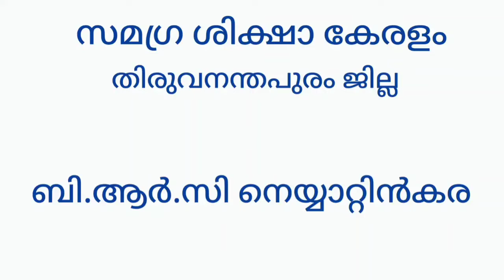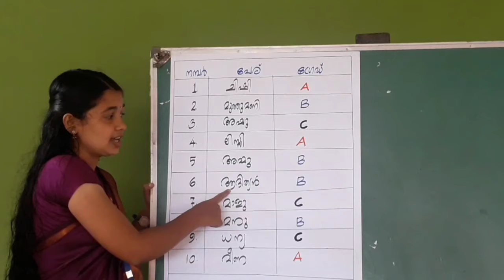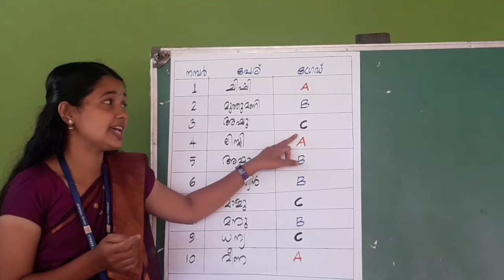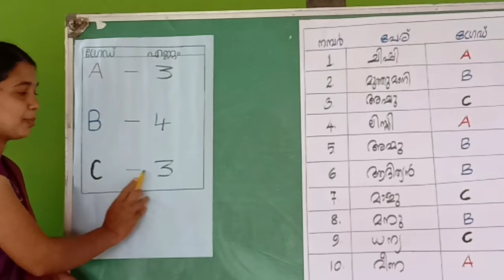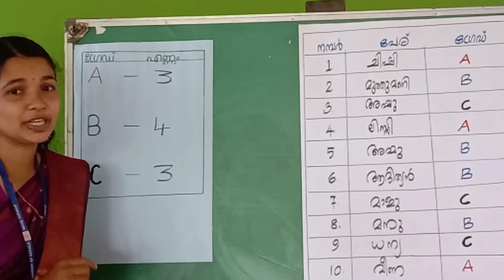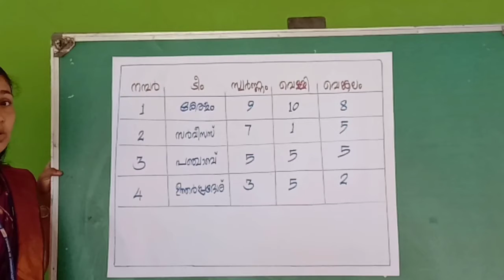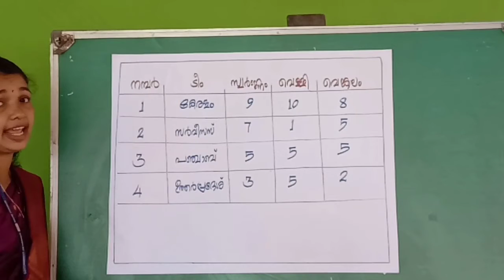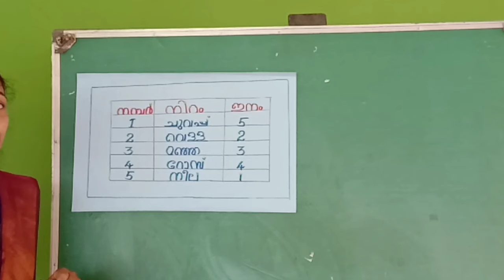STD 4 Maths Unit 10 Class 38 Whiteboard CP